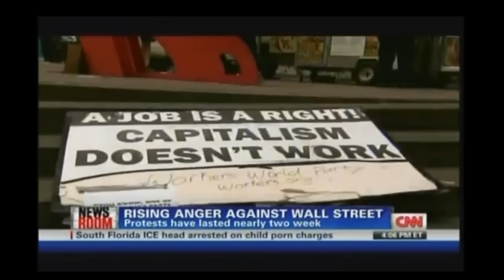Who Decides What's Newsworthy: Agenda-Setting & Framing in Broadcast News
Senior Capstone Thesis for the Technology, Arts & Media minor at the University of Colorado Boulder

While the negative effects of media exposure may be debated, there is no denying that media serve as a socialization tool; a tool that not only tells us what to think about but also reinforces stereotypes and norms within our society. Through agenda-setting and framing, news organizations represent the dominant thoughts and ideologies of the American majority while simultaneously ignoring what they deem irrelevant. In this video project, I highlight these issues, specifically as they relate to broadcast news, in hopes that people will take a moment to consider the influence news media have on the public's perception of reality.

Credits:

Agenda-Setting Documentary by Bobby Hess, 2011

"Framing War: Examining Television News Coverage of the 2003 Iraq War," written and produced by Will Nimmow

*This video was produced for a university course assignment.